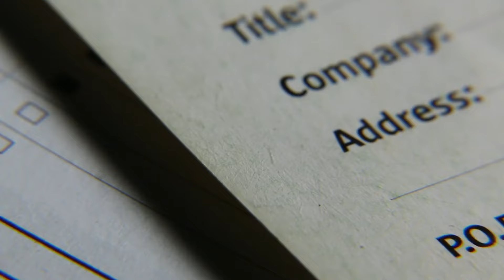3 Steps To Submit Free Car Application For Single Mom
Hi, I made this channel because I have a good knowledge of low-income benefits. A few months ago I helped one of my close friends get a free car. So here I am just sharing my experience with the steps to get a free car.

First of all, you have to find the right place to submit your free car application as a single mom. Then you have to fulfill the selected organization's requirements. So I’ll mention one by one all the steps to get a free car.

Select A Organization: As per my research and some experience here I mentioned the 8 best organization names that provide free cars, especially for single moms. All organizations have received unused donated cars from people and provide free cars to those who are eligible. So you have a chance to receive a free car as a single mom.
Good News Garage
Make sure you are Eligible: In these 8 organizations requirements and application process almost the same. Some organizations may ask for a few additional basic documents. So here I mention the common and core requirements for submitting your application.
You must have a driver’s license in the state in which you reside
You must not have any other vehicle in your household
You must be able to cover fees for taxes
If you are under the age of 25, you must have children

Submit Your Application: Maximum organizations have an online application process for submitting your free car application. So visit your selected organization's official website (Which I mention in the description), then find the apply now button. Then carefully fill up all the valid information. Then submit your application and wait for approval.
If your application was rejected or if you did not find these 8 organizations near your location. Then you may try alternative options. Now I’ll mention a few alternative options for taking a chance to get a free car as a single mom.
Ask your trusted friends and family
Carefully check the social media free car community.
Ask your local church for a free car.
I hope this video may help to successfully submit your free car application.